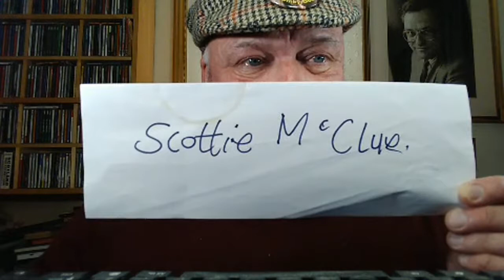LOVE DIVINE A HYMN FOR HOGMANAY SEEING IN THE NEW YEAR WITH SCOTTIE McCLUE LIVE 11PM - 1AM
DINKY-DOO